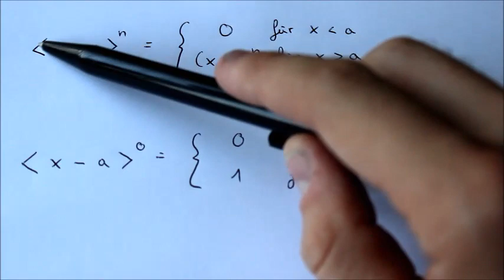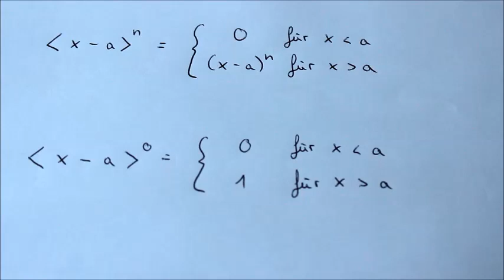Föppl Klammer - Föppl Symbol [Technische Mechanik] |StudyHelp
In diesem Video erklären wir euch, was es mit diesem Föppl auf sich hat.
Die Föppl-Klammer ist keine mathematische Schreibweise, sie wurde von Ingenieuren für den Gebrauch in der Technischen Mechanik übernommen (da sie eine vereinfachende Schreibweise ist)  und erlaubt es die Kraft- sowie Momentenverläufe an Biegebalken und Balken in kurzer Form darzustellen.